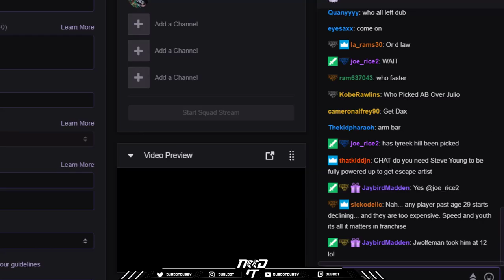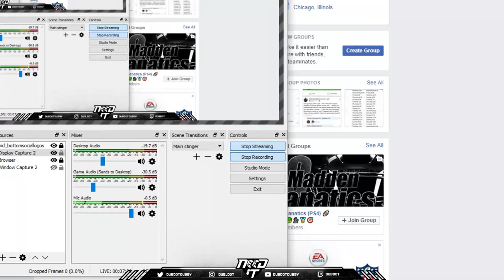Madden 20 - CFM - MY FIRST PICK IN FRANCHISE DRAFT